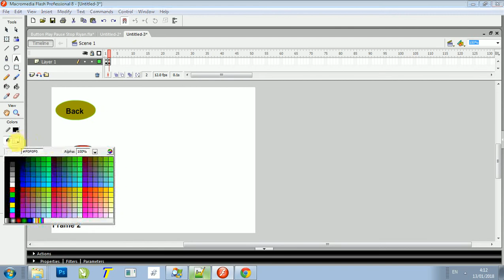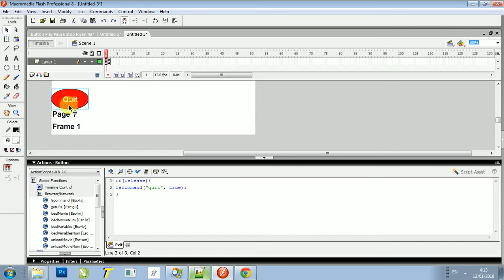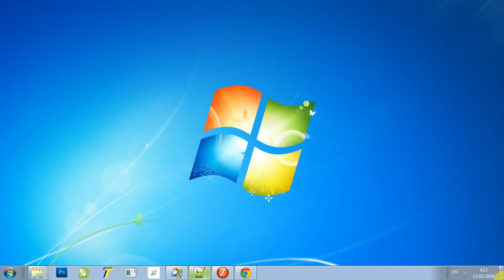Flash 8 Tombol Exit Quit